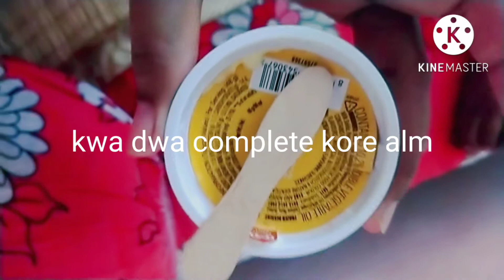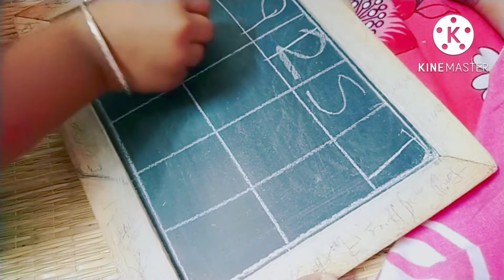ajker saradin kivabe katlo 👍hotat kno sonar dokan a gelam 😁